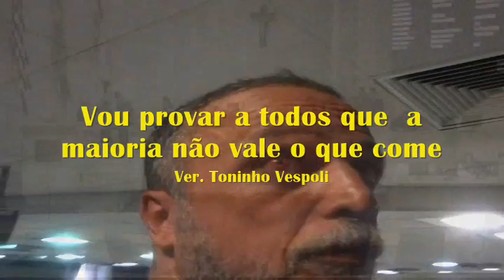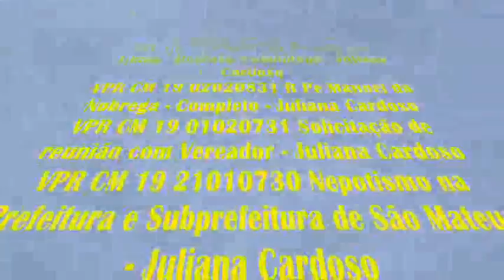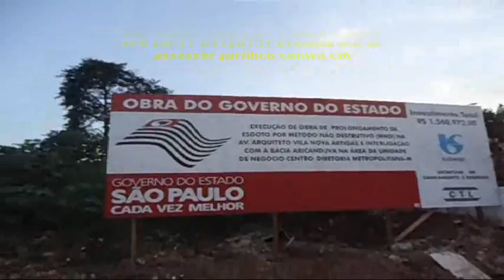VPR MP 19 20080706 Desrespeito com o cidadão comum do Ver Toninho Vespoli